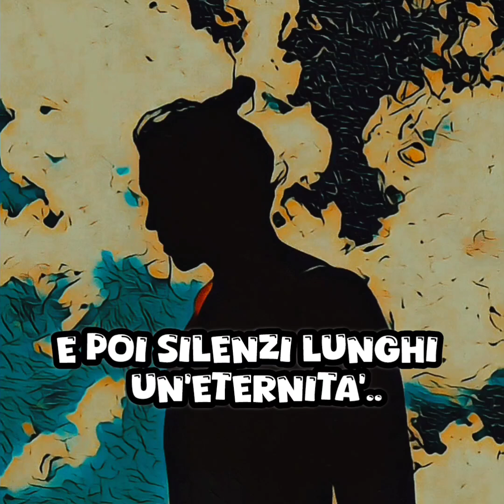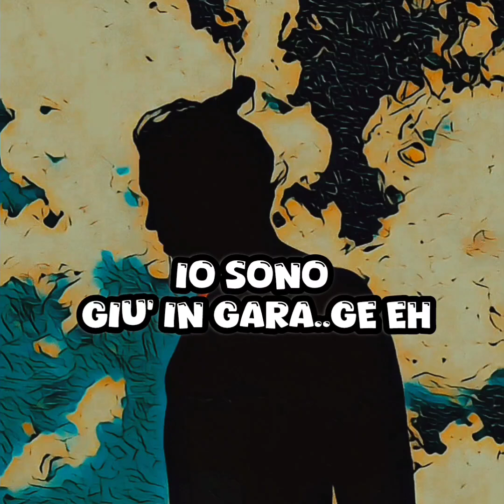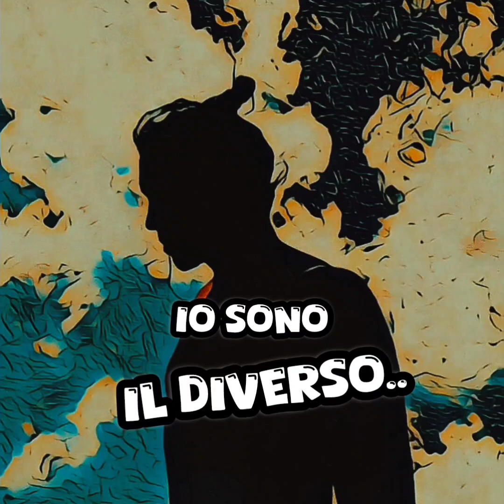Piero Pelù - Picasso - Karaoke (cori originali)